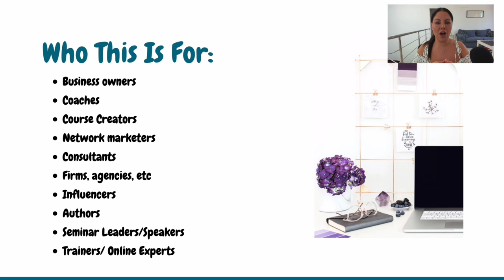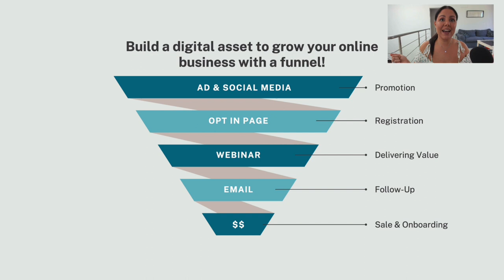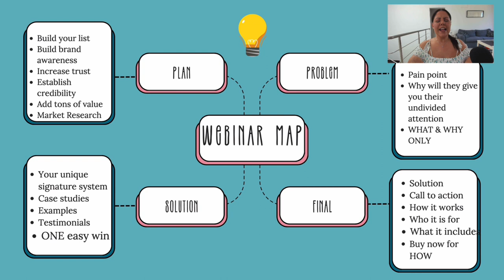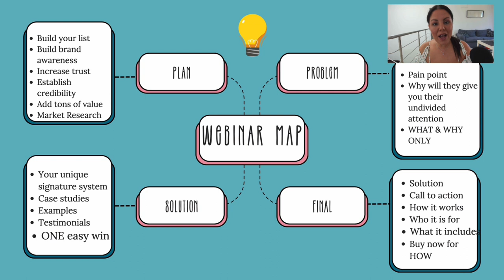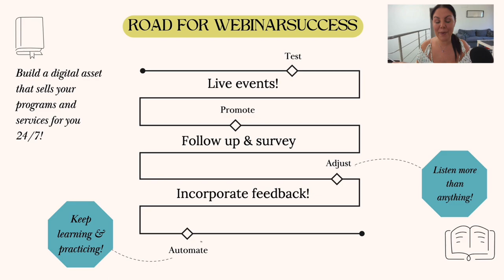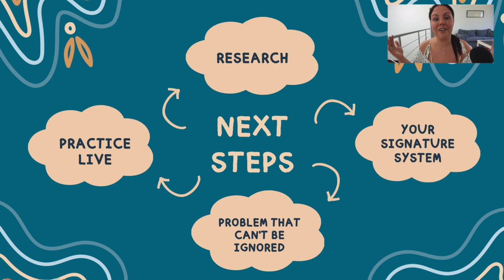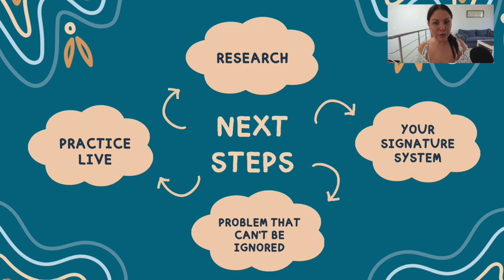How To Build A Webinar Funnel | Evergreen Webinar | Ilean Harris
I'll be showing you how to build an evergreen webinar funnel that will work for you 24/7 and help you maximize the potential of your webinars to increase sales.

By the end of this video, you'll have a clear understanding of how to create a powerful webinar sales funnel that will work for you long-term.

So if you're ready to take your webinars to the next level and start seeing real results, make sure to watch this video on how to build an evergreen webinar funnel.

Hope this video added tons of value to you!

For more support, check out the following resources:

Learn how I attracted clients in over 20 countries and over 100k email subscribers/leads with webinar funnels and how you can too- free

I can build a custom, high-ticket webinar funnel and craft compelling sales emails specifically for your brand and audience and even show you how to promote it!

👸🏻Ilean Harris is an award-winning success coach who trains top influencers & lady bosses how to have it all by growing a thriving online coaching business. 👩🏻‍💻She is a Forbes.com contributor, lovingly trained over 100k entrepreneurs, has customers in 20+ countries, and has also launched successful businesses in the Latino market.
🦋She lives with her husband and dog (Bentley) in Miami Beach. 🏖
🌇Currently Ilean is the Chief Strategy Officer & co-founder at EMRIS International

Stay in touch:
Come laugh with me on Tik Tok @ ileanharris